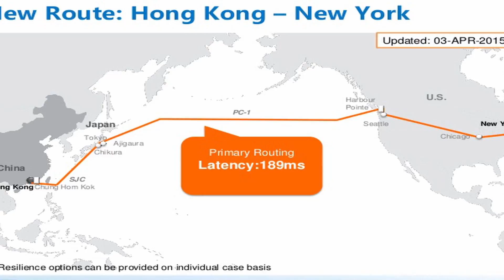Tips for Designing Multiplayer VR! Interview with the Creators of Evasion from Archiact at VRDC!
Archiact Studios has just revealed a new Co-Op Multiplayer Bullet-Hell VR game called Evasion coming to Vive and Rift in 2018! At VRDC 2017, we got a chance to talk with the devs about their process developing the game and some tips they have from developing for multiplayer. We talked about their iterative development process, differences between developing for VR arcades vs homes, and how to make sure single and multiplayer modes are equally balanced. This small team is super passionate about this game and I cannot wait for to be released.

and be first to apply for Beta access & latest news.

For exclusive updates, follow the official Evasion social channels

Welcome to the weekly FusedVR Tutorials! These videos/streams are a chance not only for anyone to learn more about AR/VR development, but also a chance for anyone to ask questions about LITERALLY anything! Whether it be about your own AR/VR development, your future projects, or just AR/VR in general, we would love to talk with you about it!

Suggestions for future streams.